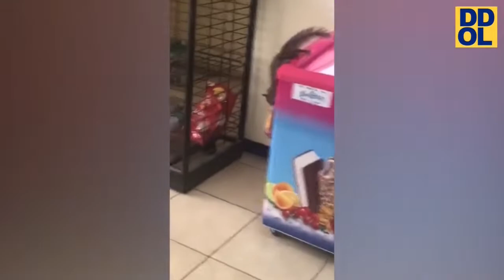Try Not To Laugh Challenge - Funny Cats and Dogs I Animal fail compilation 2022 #2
Try Not To Laugh Challenge very funny Cats and Dogs I Animal fail compilation #2
u got cool fail clips like these ? send them to me and I mention you in the video :)